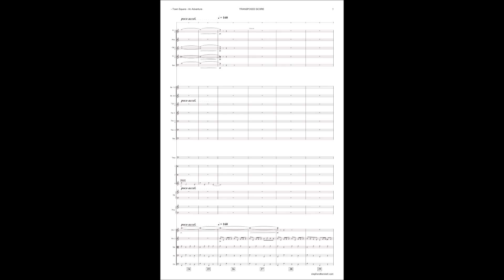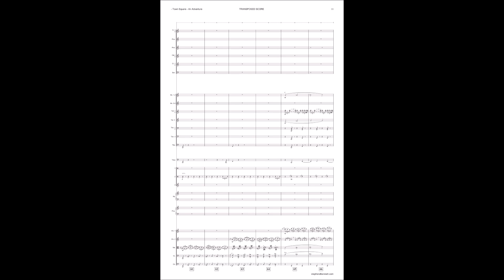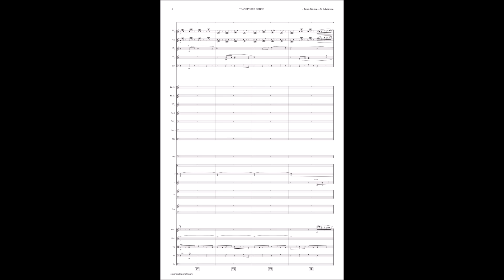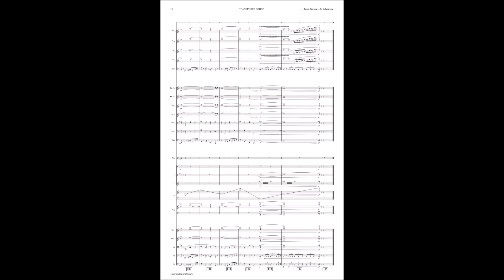Town Square - An Adventure by Stephen D Bennett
Composed/Orchestrated by Stephen D Bennett

Mixed by Scott Smith

Recorded at The Warner Brothers Eastwood Stage

Composed for the 2019 session of the Los Angeles Film Conducting Intensive workshop.